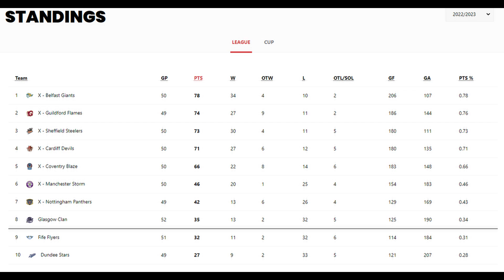This Is Getting Embarrassing...